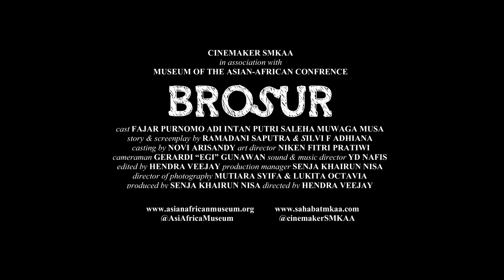BROSUR (trailer HD)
CINEMAKER SMKAA in association with MUSEUM OF THE ASIAN-AFRICAN CONFRENCE present BROSUR
"Seberapa kenal kamu dengan gedung-gedung di kotamu?"

cast
FAJAR PURNOMO ADI (@Fjrdi)
INTAN PUTRI SALEHA (@Intanputrisa)
MUWAGA MUSA (@muwagamusa)

producer, production manager
SENJA KHAIRUN NISA (@nja_senja)

director, editor
HENDRA VEEJAY (@hendraveejay)

asst director
NOVI ARISANDY (@noviarisaa)

story & screenplay
RAMADANI SAPUTRA (@rasadanirama)
SILVI F ADHIANA (@d_ipi)

MUTIARA SYIFA (@mutiasyif)
LUKITA OCTAVIA (@flurkita)

art director
NIKEN FITRI PRATIWI (@nikenfpratiwi)

cameraman
GERARDI "EGI" GUNAWAN (@gerardigun)

sound & music director
YD NAFIS (@ydnafis)